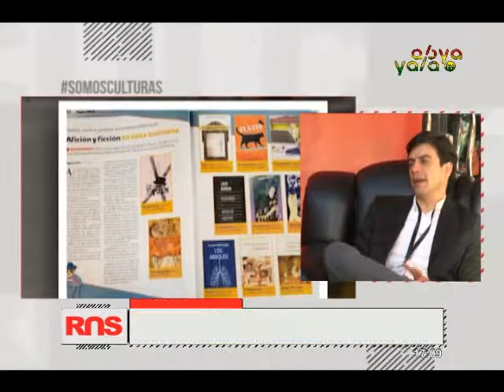Abya Yala Digital